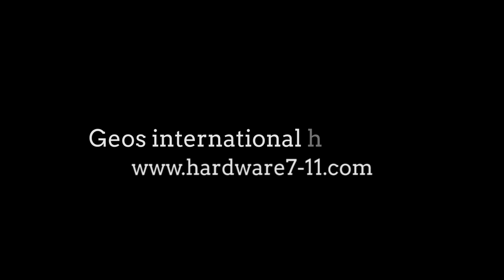義大利POZZOLI 雙人緩衝正掀CLICK-V（輕手省力版）操作影片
義大利 POZZOLI 雙人緩衝正掀CLICK-V （輕手省力版）

◆ 市面上唯一通過10,000次開關測試
　 獲得CATAS認證的緩衝掀床
◆ 床腳自動結構定位
　 非市面他牌用重力垂直放下床腳，易晃動傾倒
◆ 與台灣寶豐GEOS獨家開發輕手省力版
　 讓您輕鬆開關不費力

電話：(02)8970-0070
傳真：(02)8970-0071